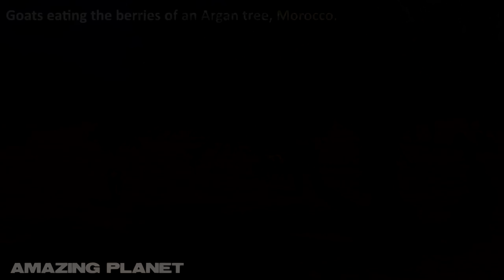World’s MOST AMAZING People, Places, Animals, Inventions, Moments & MORE! Volume 5.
Educational, family friendly VIDEO VOLUME 5 includes:

A gigantic Iceberg in Antarctica, the Darvaza natural gas crater in Turkmenistan, goats eating berries in an Argan tree in Morocco, Lake Hillier (the pink lake), the Amazonian Royal Flycatcher, the Millau Viaduct in southern France, a leaping Devil Ray and much more!

As always, we aim to educate, inspire and entertain -- with a focus on planet Earth's amazing animals, incredible natural wonders and breathtaking cultural phenomena!